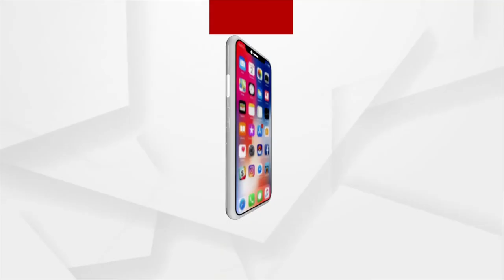Morning Alati of Lord Hanuman | Argus News